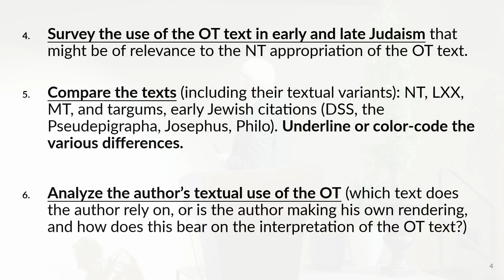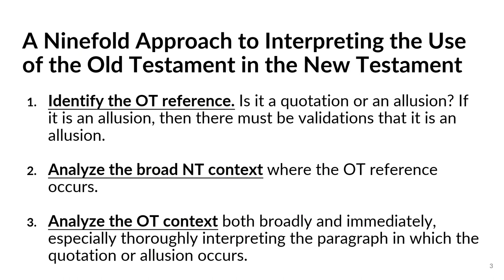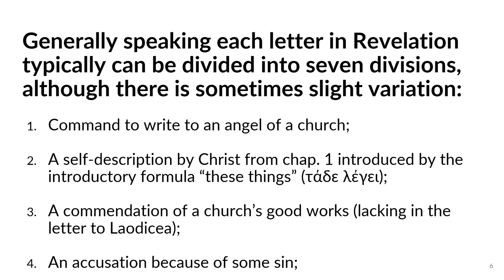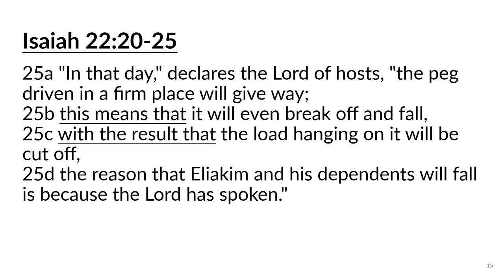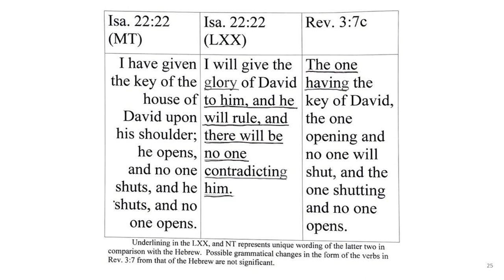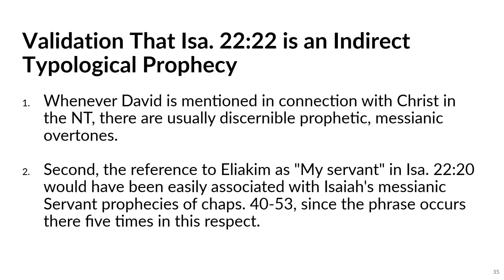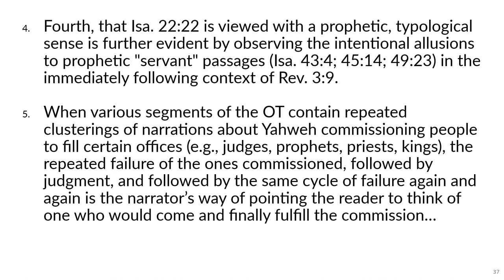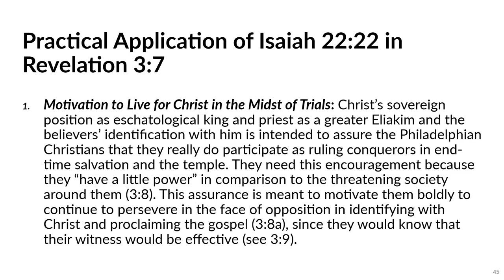Third Plenary Session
Dr. Beale: A methodological approach to studying an OT reference used in the NT.